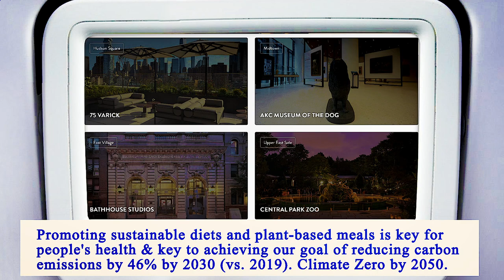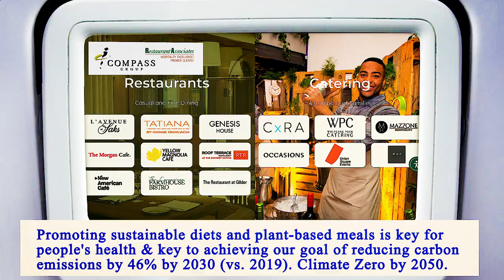Nearest Restaurants From Me Manhattan 10007 NY, New York County, New York, United States